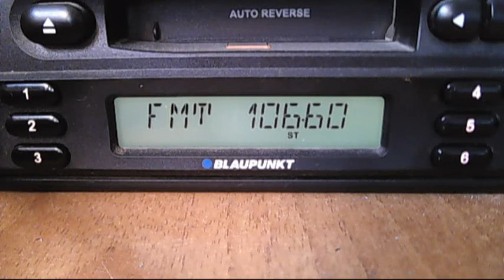fm dx rra baneasa 14:44